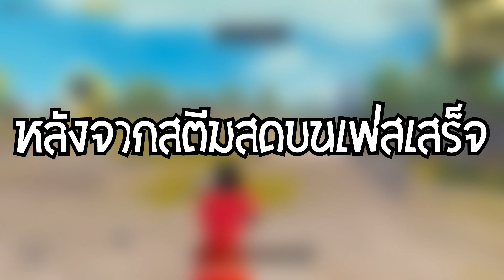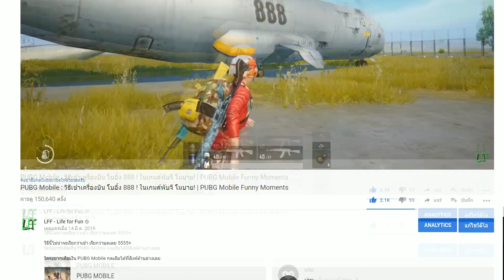PUBG Mobile : วิธีทำ "ระเบิด 999 ลูก!" ใช้ได้ไม่จำกัด,ใช้ไม่มีวันหมด,ใช้ได้ทุกระเบิด! (โคตรโกง!)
บัคบ้าบออะไร ทำระเบิดได้ 999 ลูก!

ใครอยากเติมเงิน PUBG Mobile กดเติมได้ที่ลิงค์ด้านล่างเลย

💥 Spec Computer 💥
● CPU : Ryzen 2700x
● GPU : ZOTAC AMP Limited Edition1080TI 11GB
● RAM : 32GB Corsair Announces Vengeance RGB Pro

คลิปนี้เล่นผ่านโปรแกรม Tencent Gaming Buddy ของทาง PUBG Mobile โดยตรงนะครับ พับจีโมบายเป็นคนผลิตโปรแกรมนี้ขึ้นมาเองเลยจ้า ไม่ผิดกฎแน่นอนจ้า..

หากเล่นใน PC จะแยกกับ MB นะครับผม
นี่คือสมการหากเล่นบน PC นะครับ กรุณาอ่านด้วยเด้อ ^^
PC = PC
MB = MB
PC+PC = PC
PC+MB = PC
MB+MB = MB